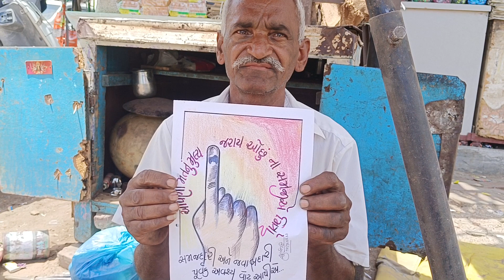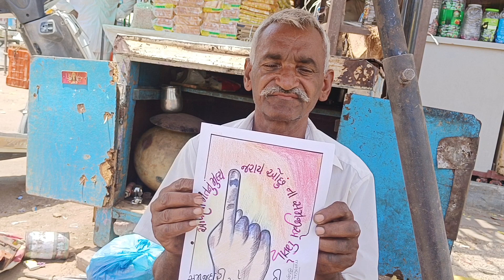ચોક્કસથી મતદાન કરવું જોઈએ... પરથીભાઈ લુહાર...ડીસા